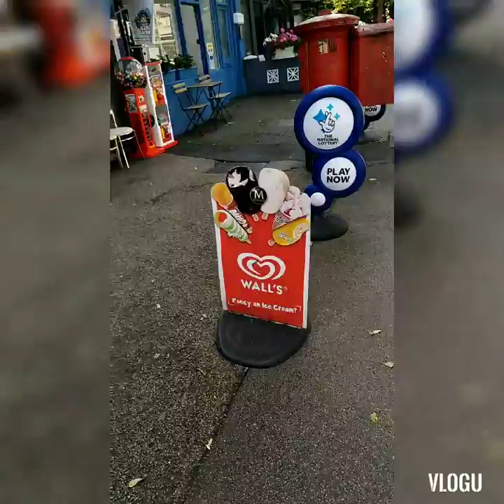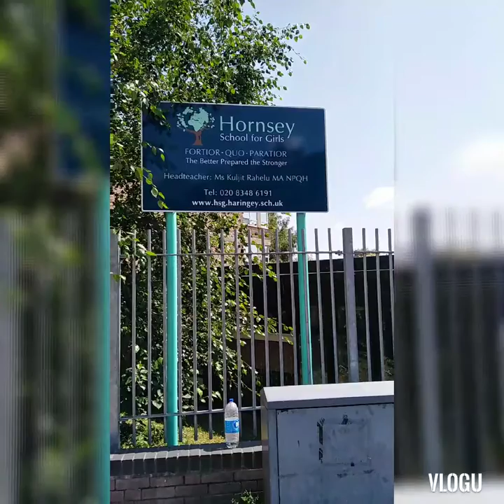Ghost stories, legends, Shaun of the Dead and STEPHEN KING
A spooky trip around Crouch End (North London) I visit movie locations, tell ghostly tales and reveal Stephen King's link to the area, as well as finding a SPRIGGEN... A what? All in a spooky day's work 👻😜